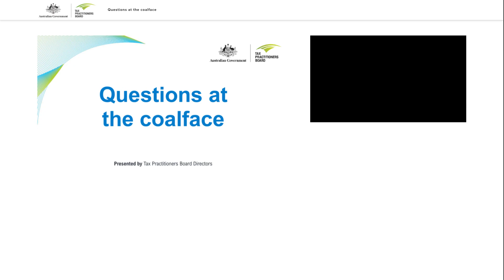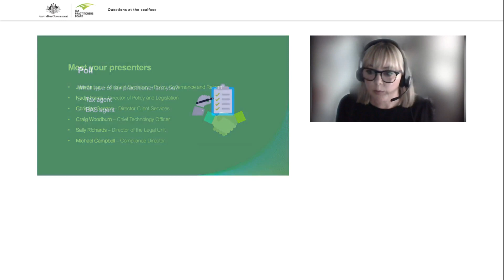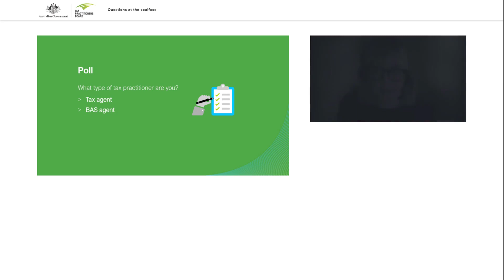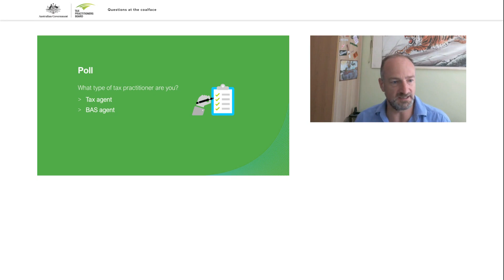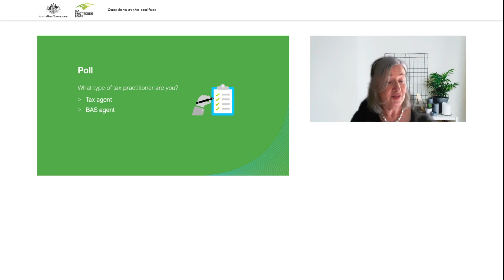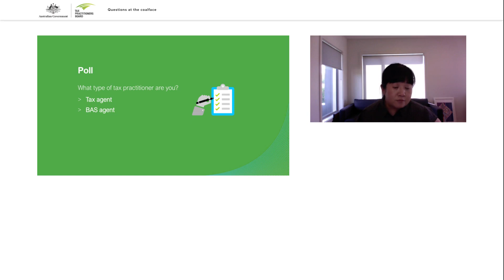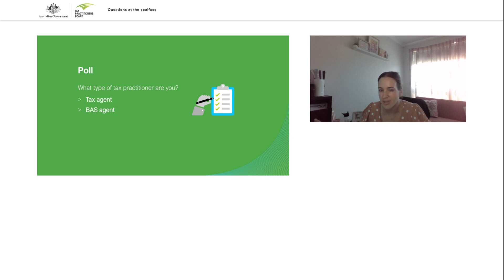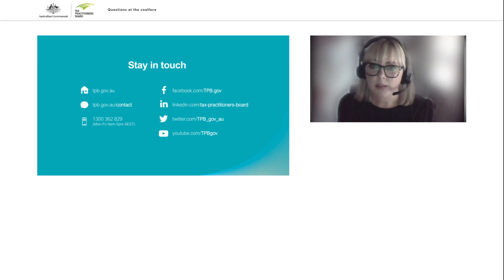Questions at the coalface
Our Directors participated in an open session where registered tax practitioners asked us questions about their obligations. We answered questions about registration, compliance, policy, legislative reform and IT.